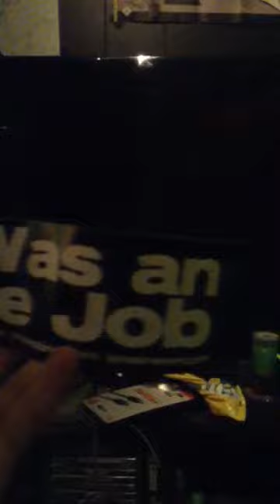Bumper sticker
Yes